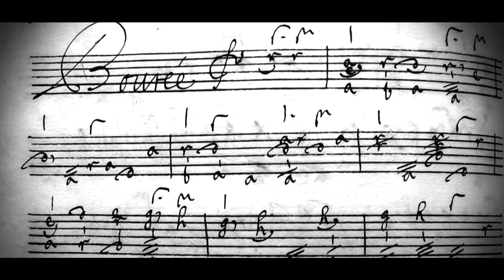Jan Cizmar - Bouree by A. Eckstein on 13 string luth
Live recording of A. Eckstein's "Bouree" played on 13 string luth by Jan Cizmar in the Cysters Castle in Cieplice, Poland.
Video: TronkoFilm
Editing: TronkoFilm